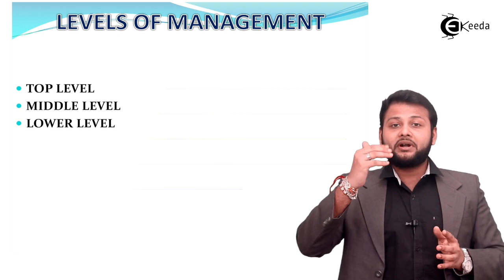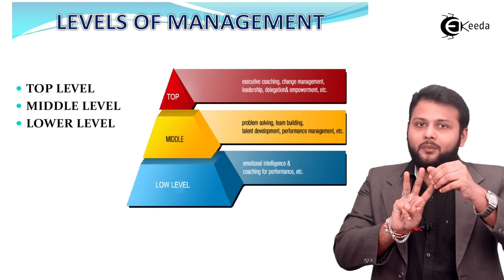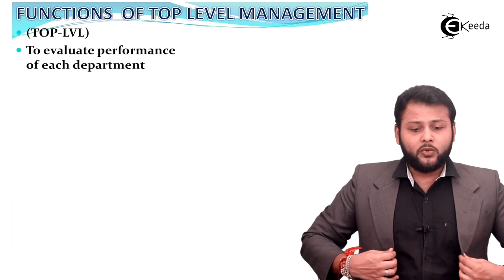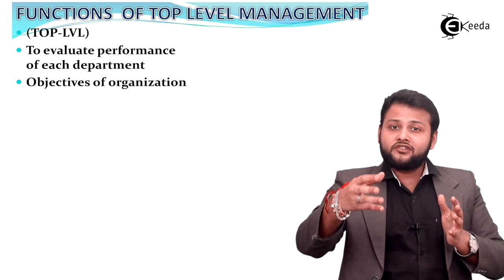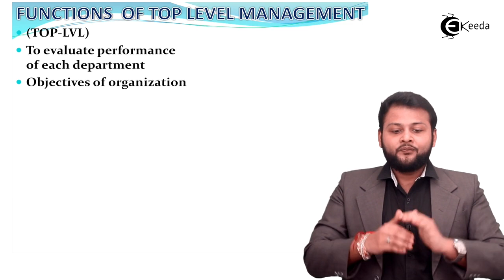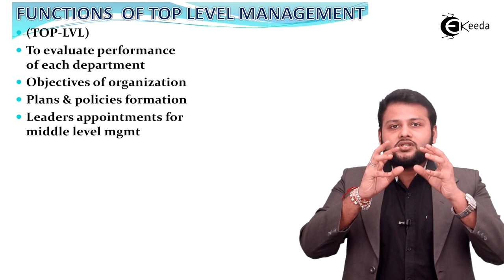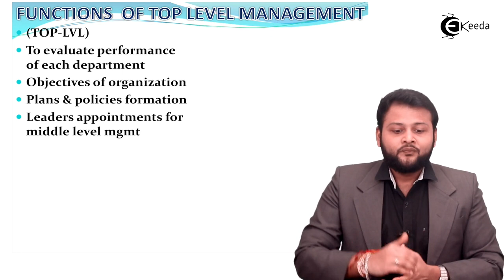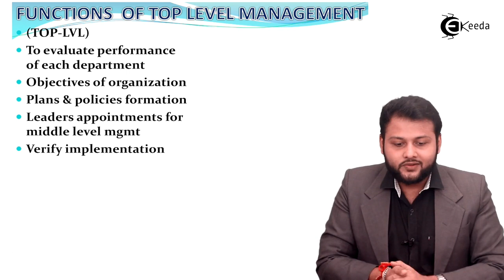Levels of Management - Nature and Significance of Management - Organization of Commerce & Management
Levels of Management Video Lecture From Nature and Significance of Management Chapter of Organization of Commerce and Management Subject For Class 11 Commerce Students.

Watch Previous Videos of Chapter Nature and Significance of Management:-

Access the Complete Playlist of Chapter Nature and Significance of Management

Significance of Management
Organization of Commerce
Organization of Commerce 11th
Organization of Commerce and Management 11th
Organization of Management

Happy Learning : )